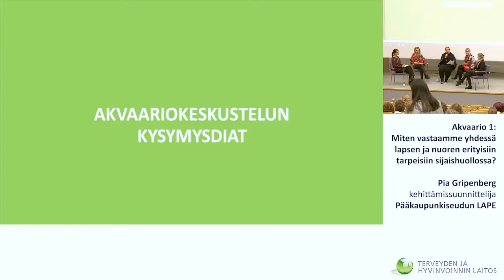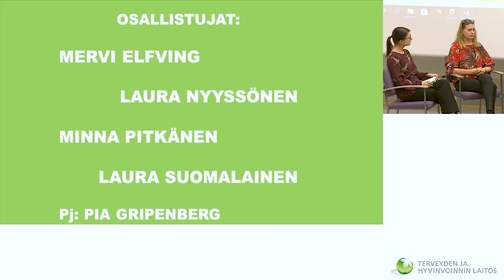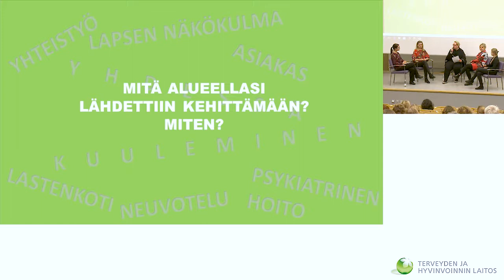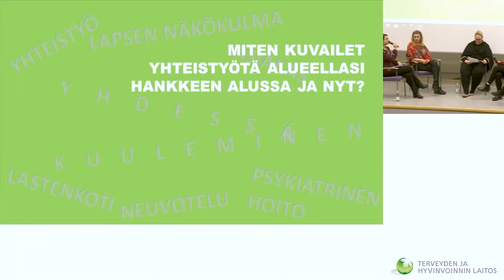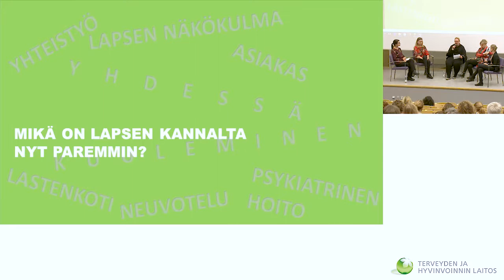SIJAISHUOLTO NYT Akvaario 1